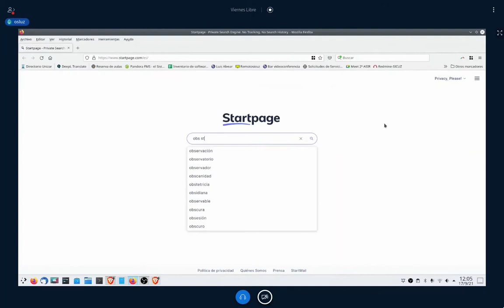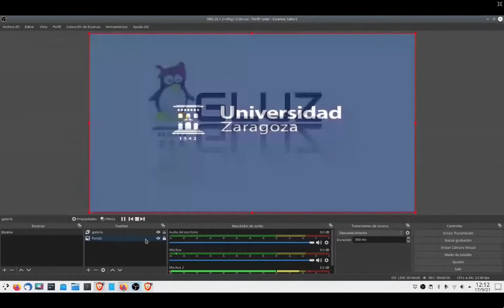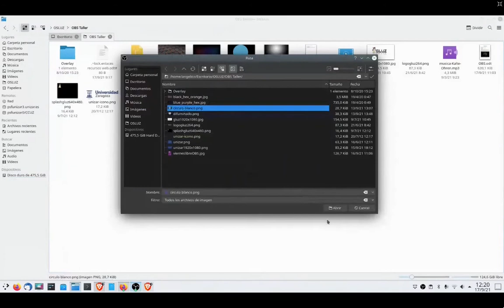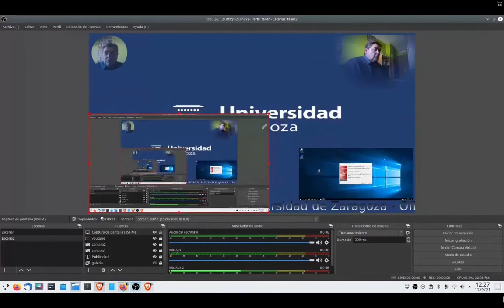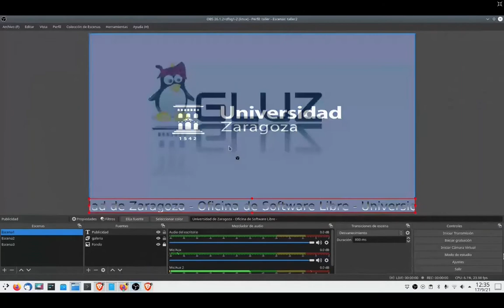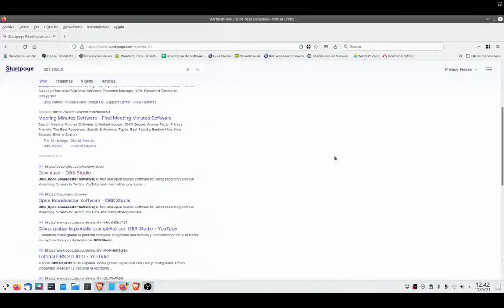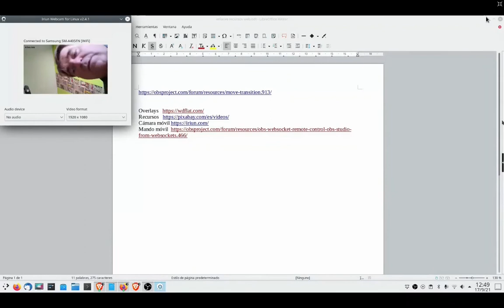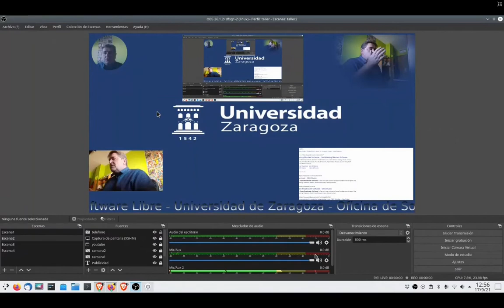Taller OBS Studio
OBS Studio es una de las herramientas más utilizadas en la grabación y retransmisión de vídeo tanto a nivel particular como por gamers y youtubers. En este taller vamos a ver una introducción al programa y ejemplos prácticos de uso. Seguro que lo vas a utilizar en tu día a día.